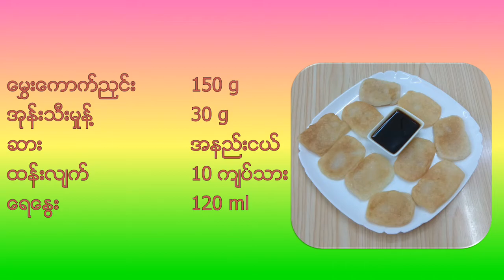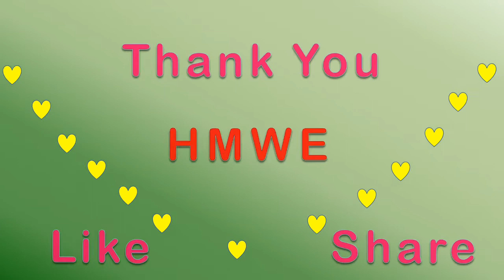မုန္႔ၾကပ္တိုက္ -Mont Kyat Tike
ေမႊး စားေသာက္ကုန္လုပ္ငန္းမွ ထုတ္လုပ္ျဖန္႔ခ်ီေသာ ေမႊး စားေသာက္ကုန္မ်ားကို အေသးစိတ္ သိရွိလိုပါက ေပးထားေသာ link မွာ ၀င္ေရာက္ ေလ့လာႏိုင္ပါၿပီ